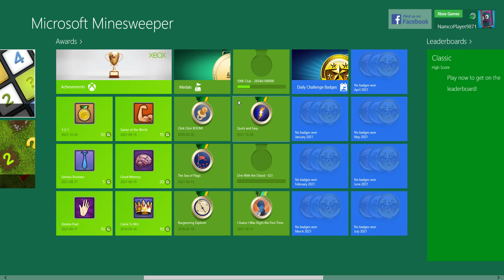Microsoft Minesweeper - Windows 8/Windows Phone Medal - Click! Click! BOOM!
To obtain this, you have to lose a game in two taps. On your first tap, it'll show some titles. On your second tap, you'll have to click on a mine, thus making you lose the game.